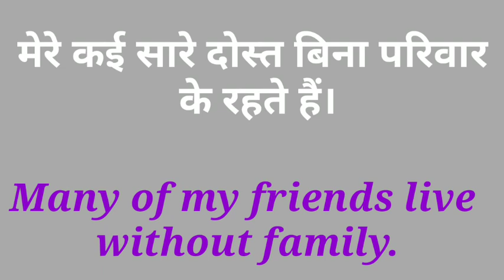दोस्त का इंग्लिश क्या होता है||dost in english|english meaning of दोस्त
dost ka english kya hoga
english meaning of दोस्त